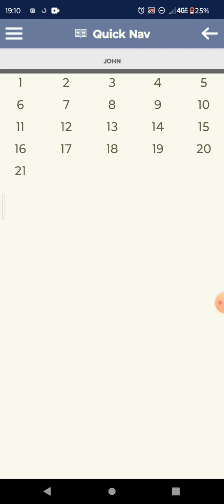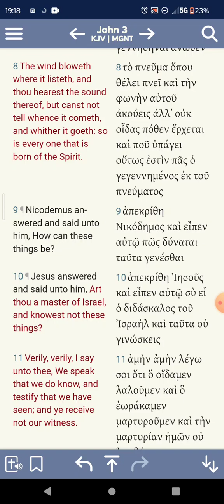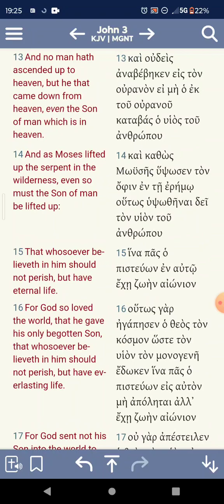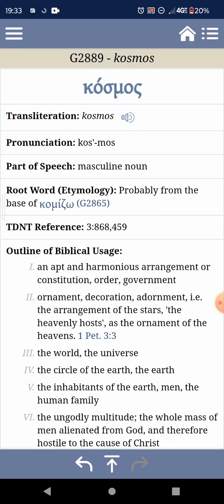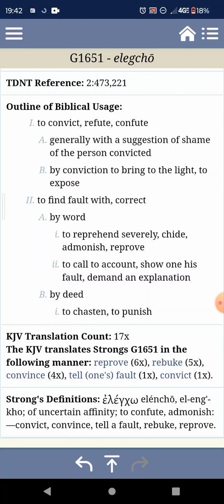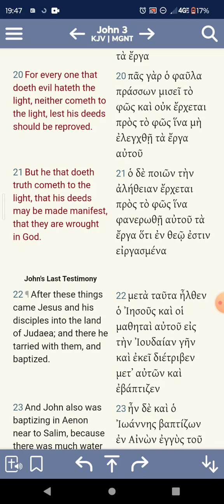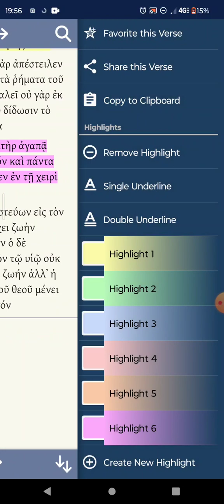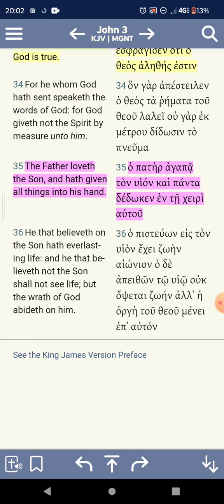HEBREW ISRAELITES LOVE JOHN 3:16❗📜📖🗣️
Isaiah 45:17 KJV — But Israel shall be saved in the LORD YAHAWAH BAHASHAM YAHAWASHI with an everlasting salvation: ye shall not be ashamed nor confounded world without end.